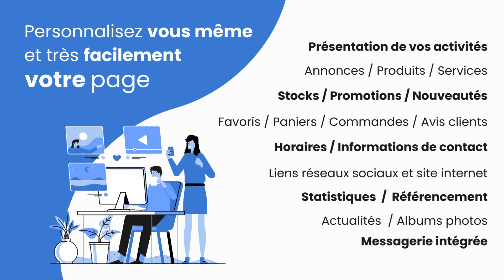Créez votre page professionnelle sur maboutik.fr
Créez facilement et gratuitement votre page professionnelle sur maboutik.fr.
La plateforme MadeInFrance au service des professionnels.
- Vendez vos produits
- Proposez vos services
- Présentez votre activité
- Soyez visible sur internet